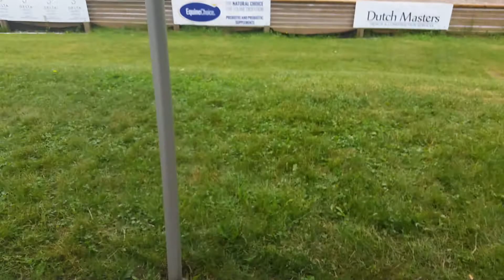Knightwood Jenny Van Het Waterblok wins 1.40 spd at Angelstone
Knightwood's Jenny from the Blok with Jeff Brandmaier wins 1.40 Jr/Am Spd at Angelstone